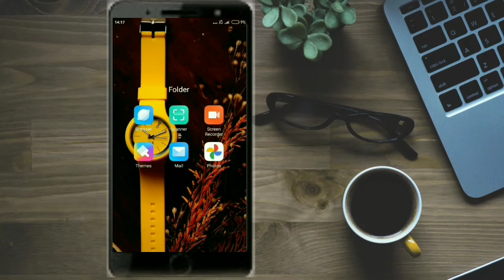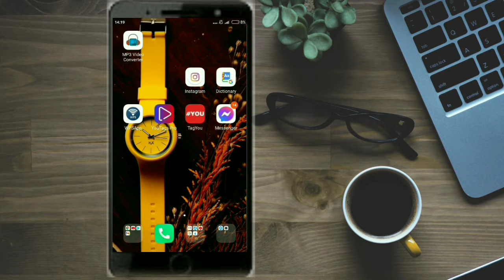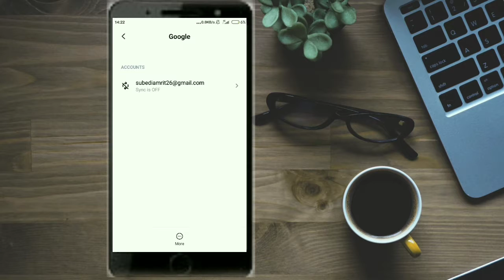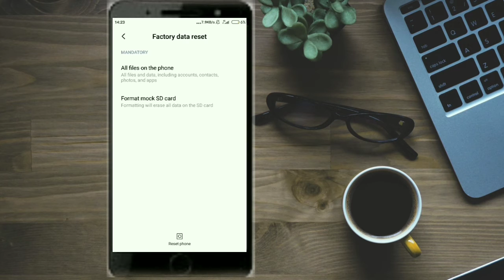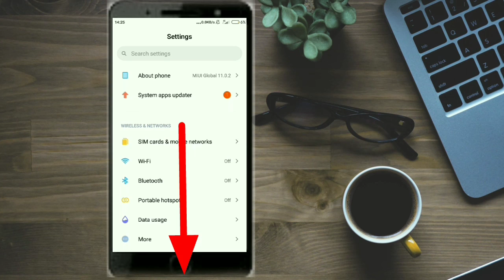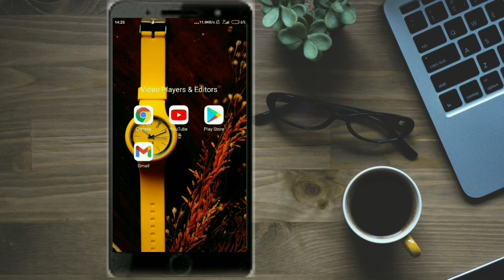How To 👋Reset Mobile Without💃 Gmail . Mobile lai💯 Reset kasari garni?Mobile reset👍 kasa Kara?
your Gears
How to reset Android phone
how to reset phone with out Gmail password
How to reset phone
How to login Gmail
How to log out Gmail
how to make Gmail
Rahuls ttt
Technology video
in nepali

    Background song
    NCS